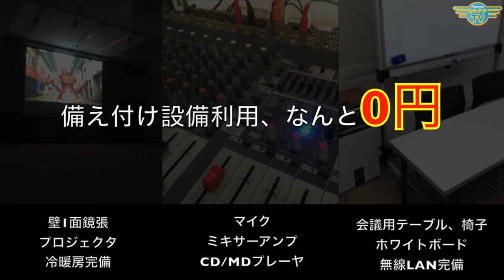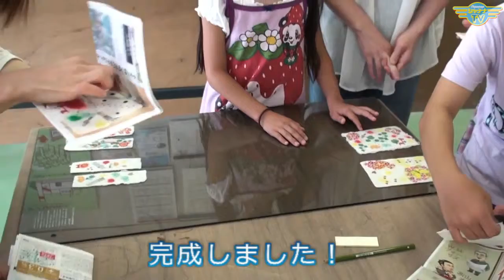スマイリングチャンネル[2015年8月4週目放送]‹第9回›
Personality： さあな(大野さなえ）
　　　　with Smiling Channel children

視聴・HPはコチラ♪

★個人パーソナリティーや、PRしたい…想いを形にしたい…
そんな店舗・企業 様なども、モリモリ募集いたしております！

☆ご要望・お問合せはコチラ☆